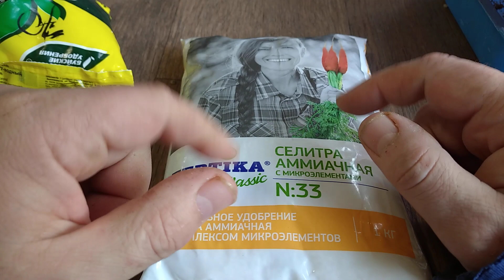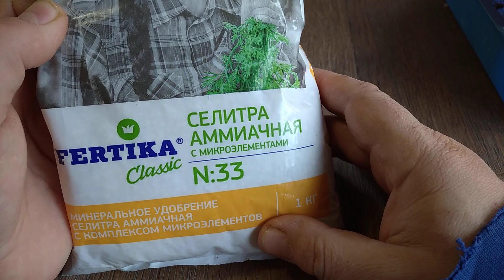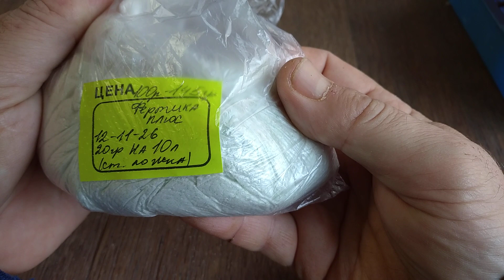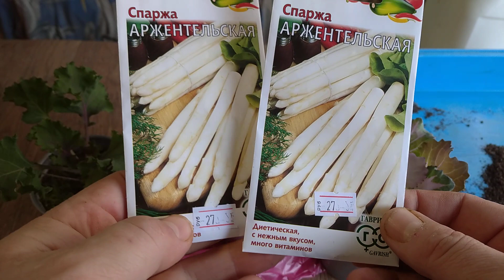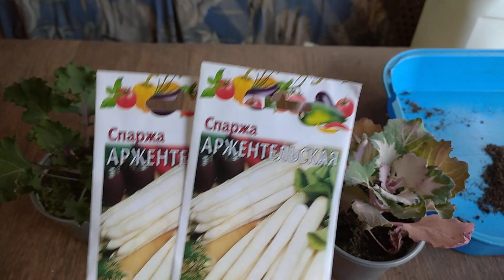Дела житейские 10.04.23.